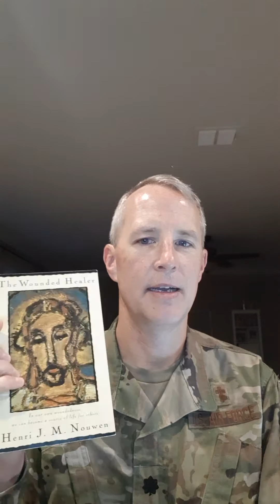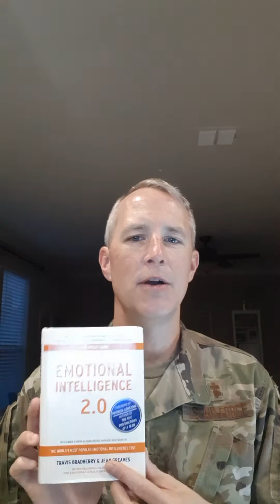Hill Staff Intro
Chaplain Tisher introduced himself to the 75 ABW/HC staff.